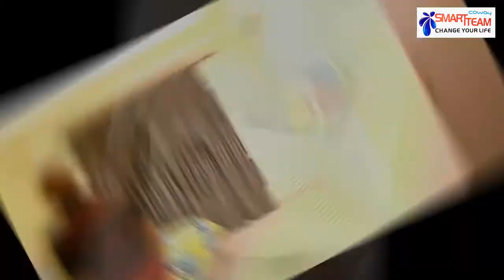Antony Coway Tesimony -Niru AP Amirthalingun (Smart Team Revolusi Malaysia)